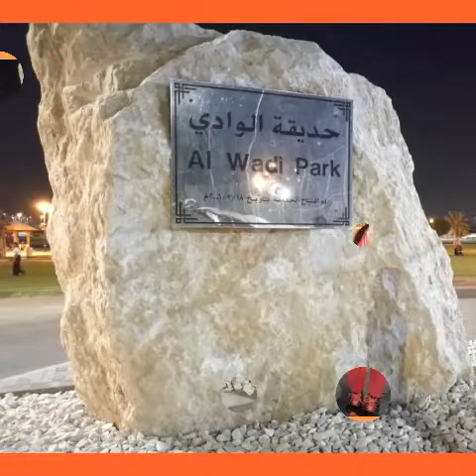WALKING||ALWADA PARK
Exercise na nauwi sa picnic 😂ang sarap nmn kc talagang kumain ehh😍🍞🧀🍽️🍫🥐🥙🦋💋healthy body happy tummy kaya naman yummy 😃😂😅🦋